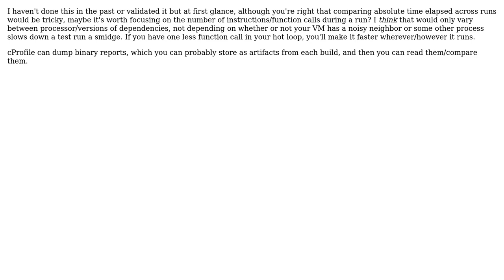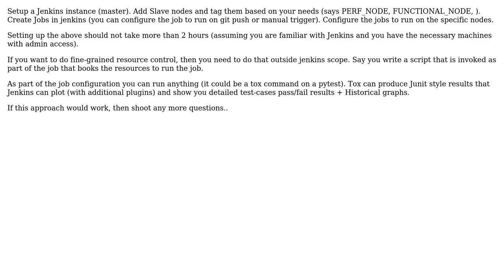Software Engineering: Automating performance tests for python code in a CI (2 Solutions!!)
Software Engineering: Automating performance tests for python code in a CI

With thanks & praise to God, and with thanks to the many people who have made this project possible! | Content (except music & images) licensed under CC BY-SA | Music | Images & others | With thanks to user Jim J user Doc Brown user Bhakta0007 user Andrei Kucharavy and the Stack Exchange Network Trademarks are property of their respective owners. You are responsible for your own actions.